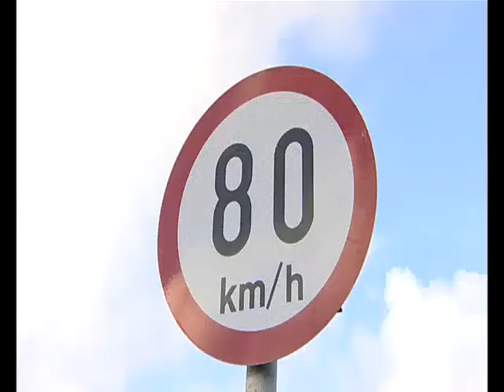TVGoMetric.mp4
I report I edited together for my Masters in Journalism in DCU last year on the problems faced by the changeover to the metric systems on Irish roads.